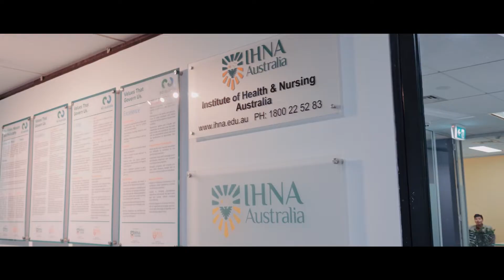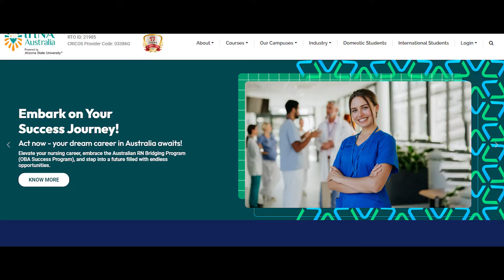IHNA Australia: Cutting-Edge Healthcare Education Awaits You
Dreaming of a career in healthcare or nursing? At IHNA Australia, we offer accredited courses with top-notch classrooms and state-of-the-art labs, all equipped with the latest technologies. Experience hands-on learning with dedicated instructors who are committed to your success. Our cutting-edge programs will equip you with the skills and expertise needed to excel in the healthcare field. Apply now and transform your future!

✔️ HLT33115 – Certificate III in Health Services Assistance (Assisting in nursing work in acute care)
✔️ IVCN – Intravenous Cannulation (IV Cannulation) and more.